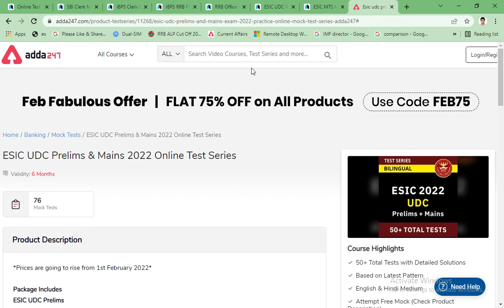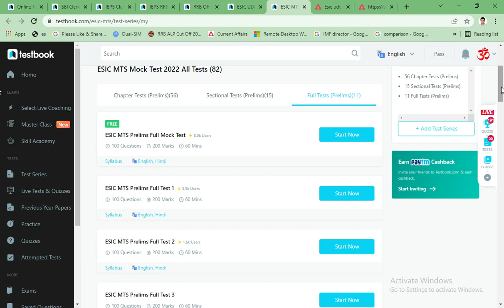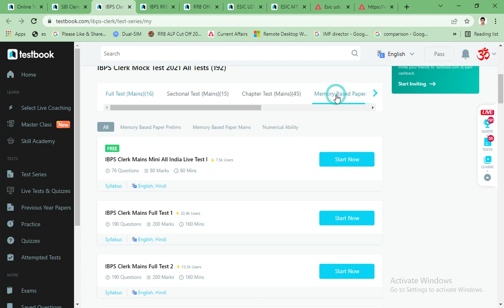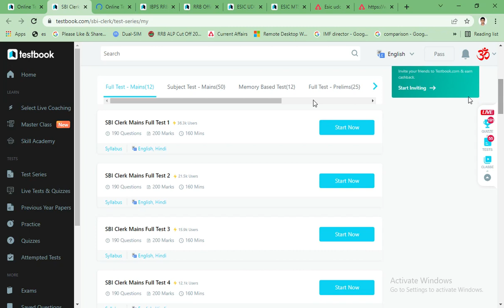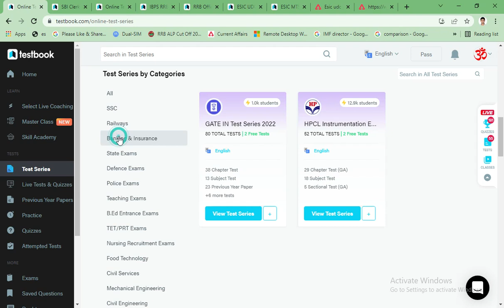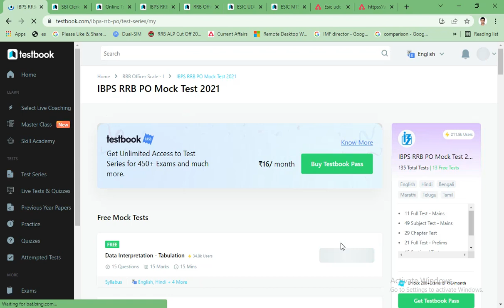Best Mock Test Series for ESIC UDC MTS Steno Exam 2022 | Memory Based Test EISC Exam 2022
ESIC UDC 2019 | Old Questions Paper 2016 | Previous year ESIC UDC / Steno 2022 Exam Best Book Online Class
Is ESI a government job?
Employees' State Insurance Corporation (abbreviated as ESIC) is a statutory body under the ownership of Ministry of Labour and Employment, Government of India.
How can I get job in ESIC?
ESIC Recruitment 2022 Selection Process
The selection of the candidates will be done via the various process such as Screening of Application, Online Examination, Computer Skill Test & Stenography Test and Document Verification. The list of jobs that comes under ESIC are: Upper-Division Clerk (UDC) Stenographer.
What is esic recruitment?
ESIC (Employees State Insurance Corporation) conducts the ESIC Recruitment all over India for recruitment of candidates for various posts such as Upper Division Clerk or Clerk-Cashier, MTS, IMO and Stenographer, etc. Candidates can apply on ESIC official website.
Employees' State Insurance Corporation has released 3882 vacancies through ESIC Recruitment 2022 for the posts of UDC, MTS and Stenographer. Out of  3882 posts, 1769 posts are announced for UDC, 1948 for MTS and the remaining 165 posts for Stenographer. All the interested and eligible candidates must bookmark their calendar as the online application process for ESIC 2022 exam will be commenced from 15th January to 15th February 2022. The applicants will have to apply online only and applicants will not be accepted through any other more. An individual applicant can apply for more than 1 post by submitting a different application form for each post. Read the complete article for more information regarding ESIC Recruitment 2022 for UDC, MTS and Stenographer posts.